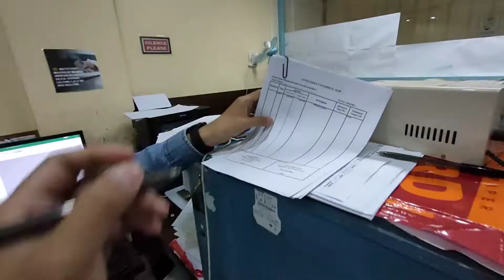Reklamo sa Facebook Inaksyonan Agad